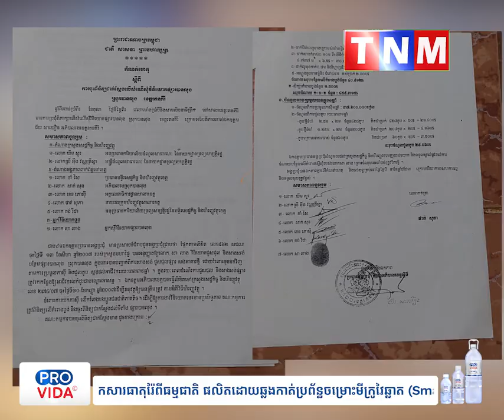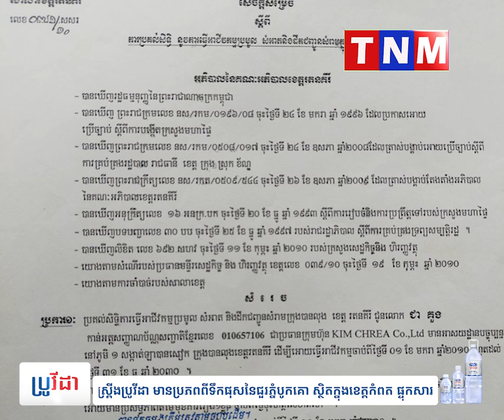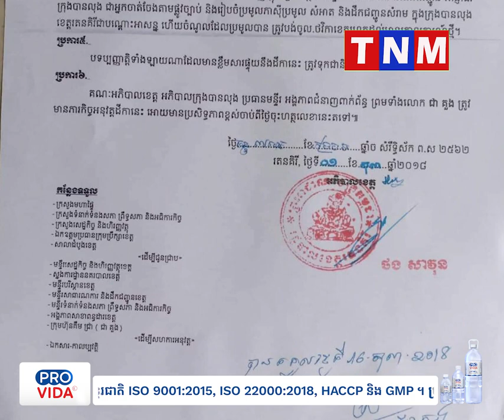វិវាទលោកជាគួងរឿងបញ្ហាអាជីវកម្មប្រមូលសំរាមនៅខេត្តរតនគីរី ដល់វគ្គ តុលាការជាន់ខ្ពស់បង្វឹល